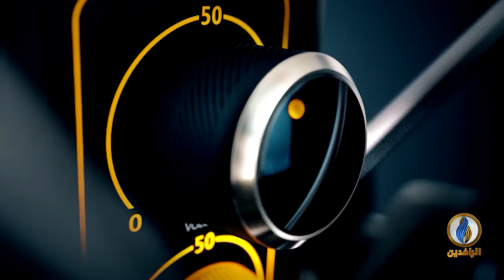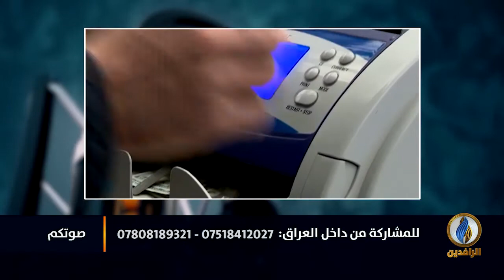صوتكم | لماذا يبقى سعر صرف الدولار مرتفعًا أمام الدينار العراقي رغم ارتفاع أسعار النفط؟